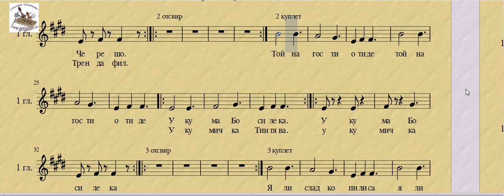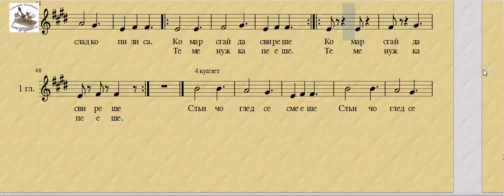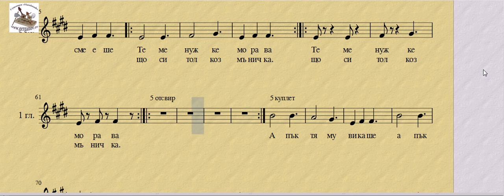2+3 глас "Позаспа ли ягодо"